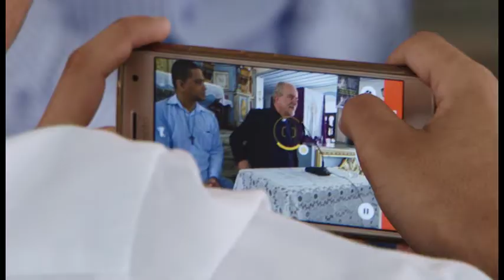02 LI Coletiva Bispo 14 12 2017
Dom Aloísio Vitral é o novo Bispo Diocesano de Sete Lagoas.